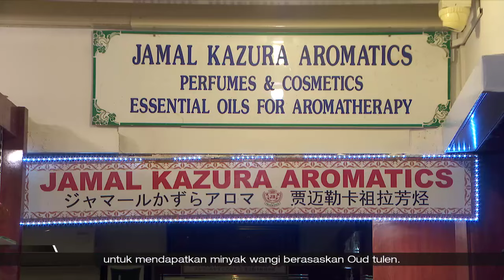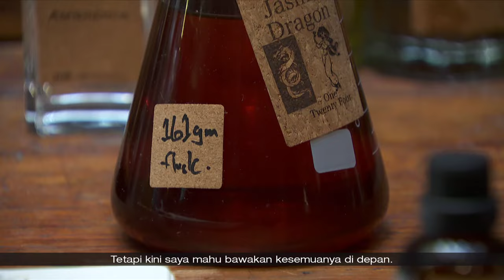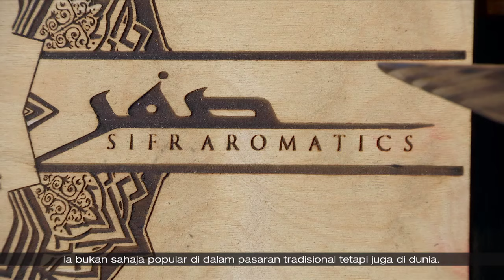BERITA+ Feature | 28 Jan 2024 - Dunia Minyak Wangi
Pasaran wangian global diunjurkan berkembang kira-kira tiga peratus dengan nilai pasaran sebanyak AS$67.40 bilion menjelang 2028.

Ini didorong permintaan meningkat dan perubahan citarasa pengguna bagi bahan-bahan semula jadi seperti minyak kayu gaharu atau Oud, cendana dan kasturi.

Wartawan Nurfazirah Azman bertemu dengan pengasas dua kedai tempatan yang turut menyaksikan permintaan meningkat bagi wangi-wangian mereka.